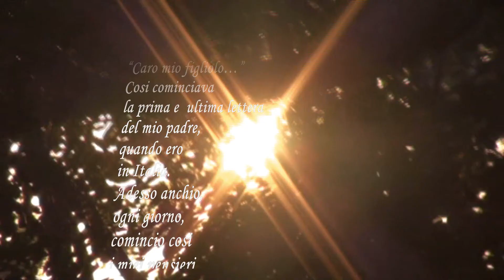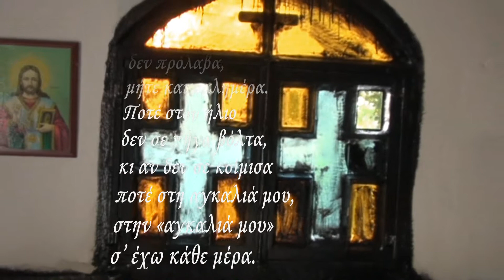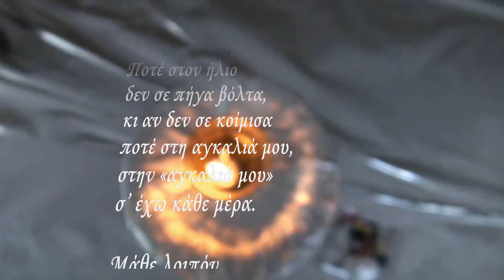We will meet again - Reboutsika - καθε που βραδυαζει - kathe pou vradiazi lyrics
Αφιερωμένο στον Σπύρο

"Caro mio figliolo..."
Cosi cominciava
la prima e  ultima lettera
del mio padre,
quando ero
in Italia.
Adesso anchio,
ogni giorno,
comincio cosi
i miei pensieri
per te.

Αφιερωμένο
Από εμένα σ' εσένα
Γιε μου,
που ποτέ δεν σε νανούρισα,
που καληνύχτα να σου πω
δεν πρόλαβα,
μήτε και καλημέρα.
Ποτέ στον ήλιο
δεν σε πήγα βόλτα,
κι αν δεν σε κοίμισα
ποτέ στη αγκαλιά μου,
στην «αγκαλιά μου»
σ' έχω κάθε μέρα.

Μάθε λοιπόν,
πως δεν,
σε ξέχασα ποτέ!
Σου πήρα
ένα ποδήλατο
κι ένα μικρό τρενάκι,
σου   'φτιαξα και
μια κούνια,
μαζί κι έναν τροχό.
Μα όλα σκούριασαν!

Γιατί ;

Αύριο πάλι
εκεί θα πάμε,
μόλις τελειώσεις το σχολειό,
Απ'  έξω θα σε περιμένω,
καθόλου μην
ανησυχείς
Άλλωστε σου το 'χα
υποσχεθεί:
Ποτέ δεν θα σ' αφήσω!